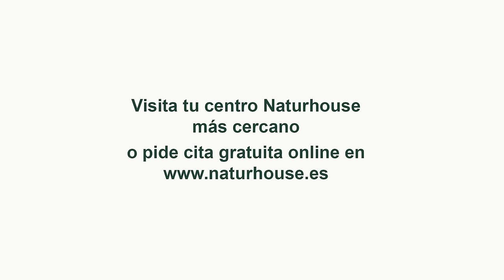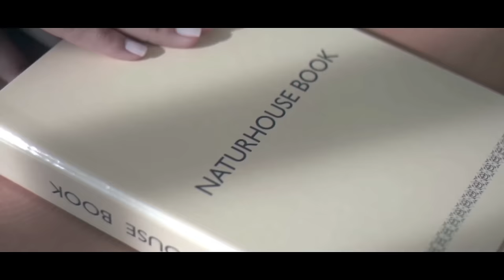💥PROGRAMA DE LUIS DEL PINO💥Podemos al grupo mixto,movilización permanente, toma de posesión de Milei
Hoy en el programa de Con España a Vueltas hablaremos de podemos al grupo mixto, movilización permanente, toma de posesión de Milei con Mario Noya y Carlos Hernández. En nuestra entrevista contaremos con la activista de Derechos de la Infancia Nuna Lozano para hablarnos de los derechos de la infancia. Y también tendremos otra entrevista con el novelista y divulgador Hector J. Castro para hablarnos de su libro “Peones y Damas”.